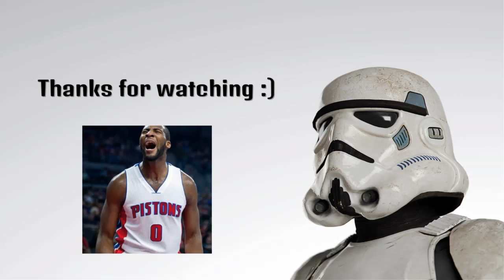NBA 2K16 MyPark - Ballin with Sub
Scrotes out for Harambe
I love swampass ;)